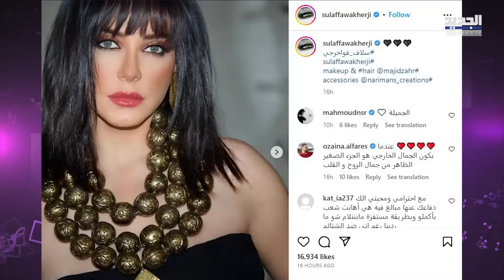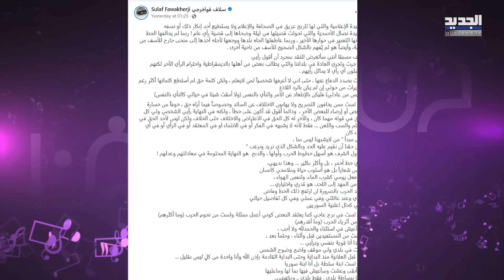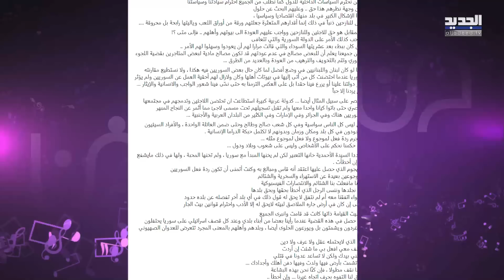اول تعليق من سلاف فواخرجي بعد الهجـوم عليها بسبب دفاعها عن نضال الاحمدية بوجه اللاجئين السوريين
تستمر الانتقادات التي تتعرض لها الممثلة السورية سلاف فواخرجي لبعد ان وجهت رسالة امس لـ الاعلامية اللبنانية نضال الأحمدية بعد تصريحاتها الاخيرة عن اللاجئين السوريين، اذ عبرت عن انزعاجها من لاجئ سوري يعمل بائعا في لبنان بعدما لم يتعرف على "الشوكولا مو" التي طلبتها منه، وتطور الحديث بينهما ليرد "لبنان محافظة سورية" حسب ما قالت.
اليكم المزيد